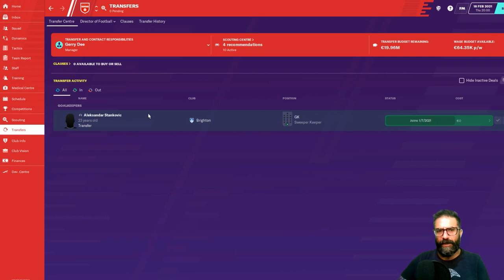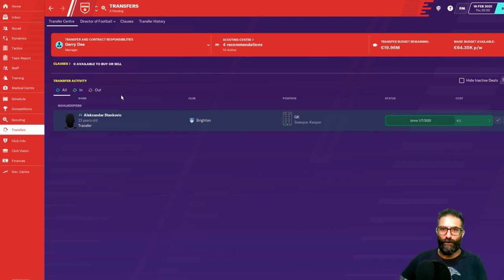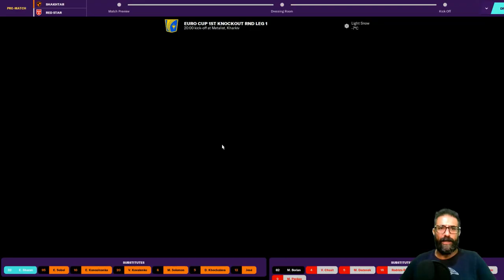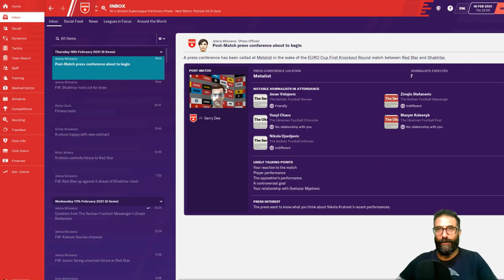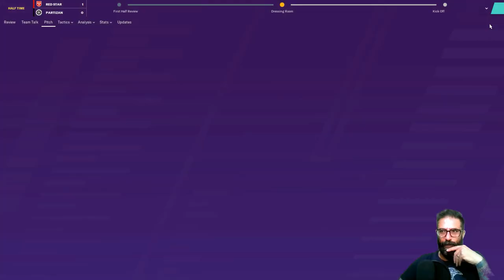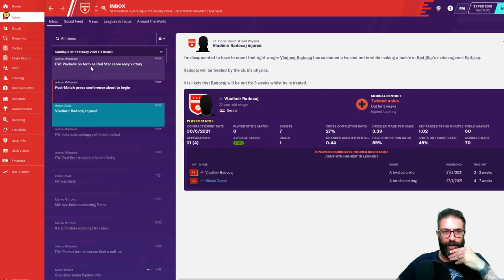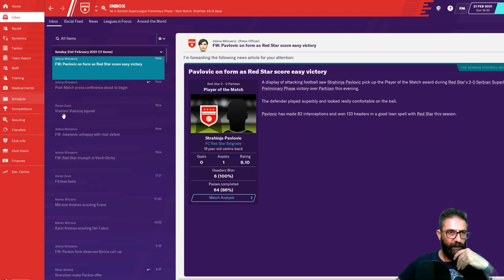Road to Glory S02 Ep12 - Euro Cup and the Belgrade Derby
A new challenge awaits us, this time the challenge is to win the Champions League with a fallen European giant.